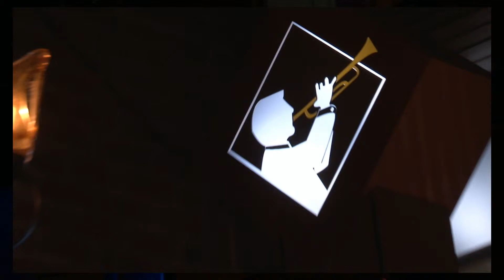eric b leap wonderwall movie